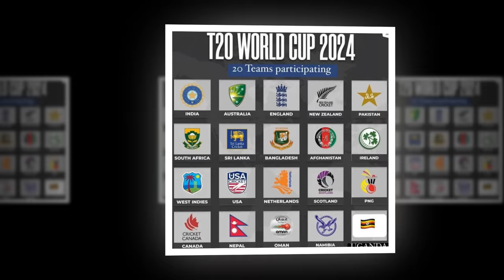एक नेपाली खेलाडी नाइजेरियाको राष्ट्रिय टोलीमा Asmit Sherstha